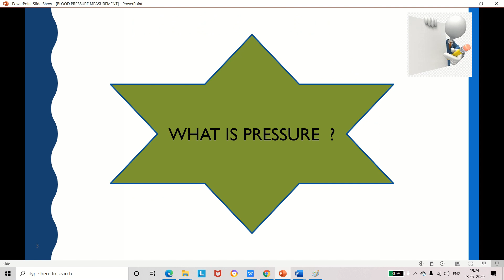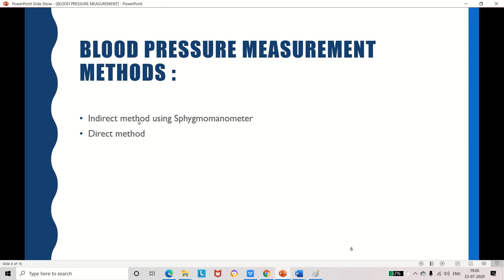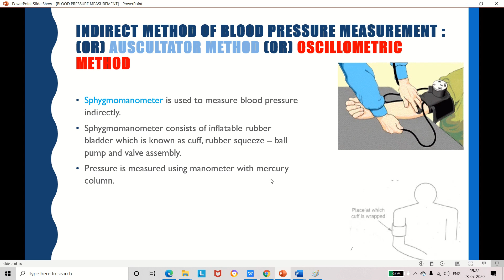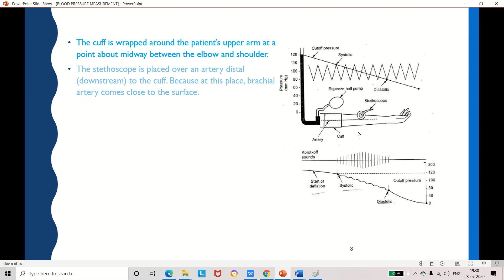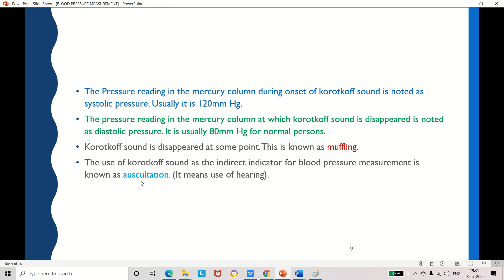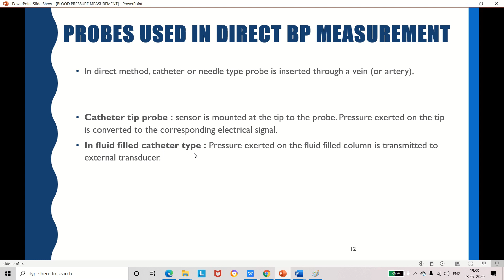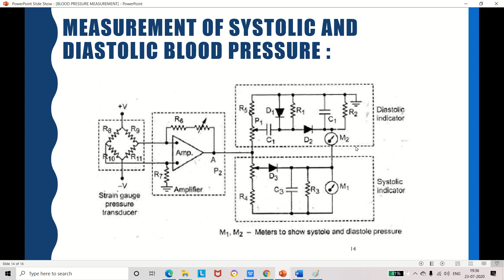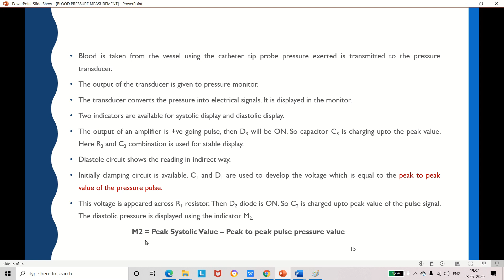BLOOD PRESSURE MEASUREMENT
You can learn about Pressure, Blood Pressure, Types of Pressure, Types of Blood Pressure, Systolic and Diastolic Pressure, Blood Pressure Measurement Methods, Indirect method of Blood pressure Measurement/Auscultator Method/Oscillometric Method, Sphymomanometer, Direct Method, Probes used in Direct BP Measurement, Measurement of systolic and diastolic Blood pressure